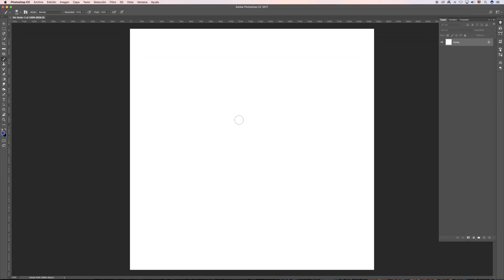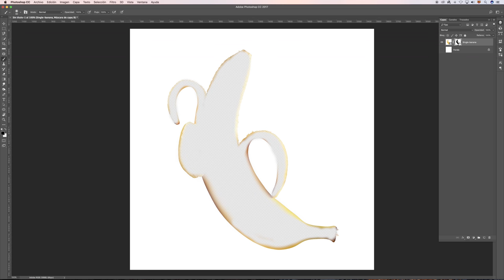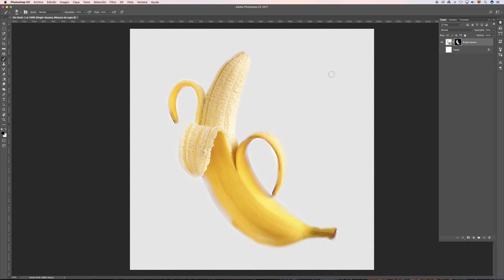Imprescindibles de Photoshop. Domina las máscaras.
Muchas personas tienen problemas con las máscaras, por eso ponemos émfasis en cómo dominarlas.